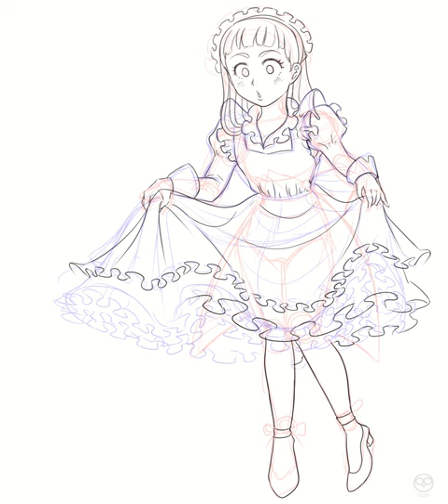Shading for Frill & Lace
This is a short video I made for a drawing tutorial.

All illustration by Khoiruunisa RamadaFitri (NisaRF)
I still have difficulty in setting up OBS etc for recording my working screen/CSP...
(I don't even know if my laptop has the capability to do it or not)
So I decided to upload timelapse & shorts again😅